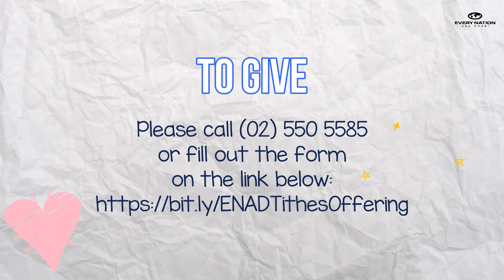Not Things: Not the Handkerchief (Tithes & Offering)